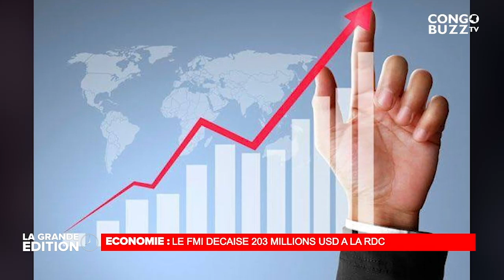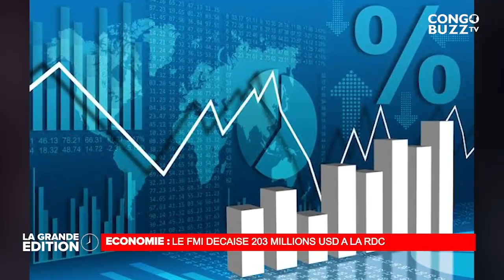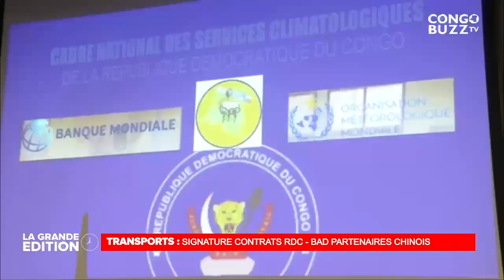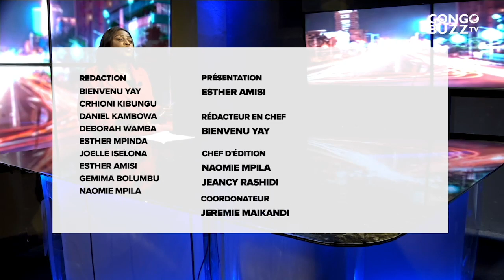JT DU 21 DEC: DEVELOPPEMENT DE L' EQUATEUR , FELIX TSHISEKEDI RASSURE LA POPULATION